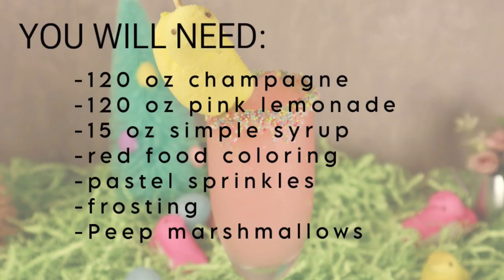Making a Pink Lemonade Mimosa in a Spaceman Machine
To make this Frozen Pink Lemonade Mimosa, you will need:
-120 oz Pink Lemonade
-120 oz champagne
-15 oz simple syrup
-red or pink food dye

Mix all of your ingredients together in a large bucket and freeze the entire mix in your Spaceman machine. Add spring sprinkles to the edge of your champagne flute, dispense the slushie, and garnish with a PEEP! 🐥